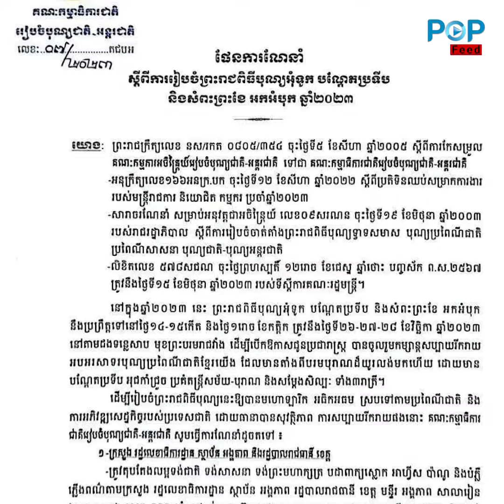គណៈកម្មាធិការជាតិរៀបចំបុណ្យជាតិ អន្តរជាតិ បញ្ជាក់ថាបុណ្យអុំទូកនឹងធ្វើឡើង